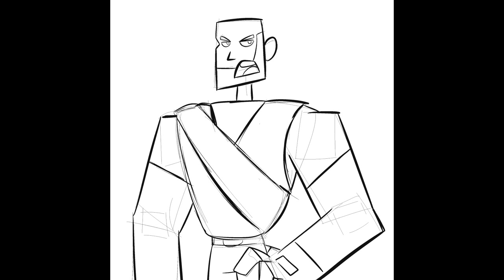Lazy obligated channel intro but im sick so its not very good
15.ai is voice actors